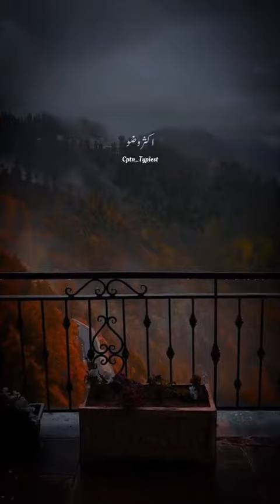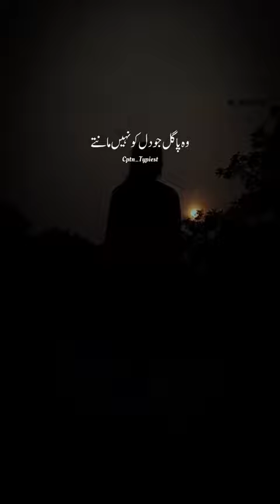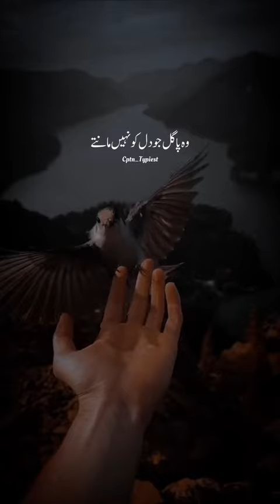Ebadat muhabbat ki krty hwe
Ebadat muhabbat ki krty hwe rooh ko gehrai tk ... Very very nice song must watch it 💘song